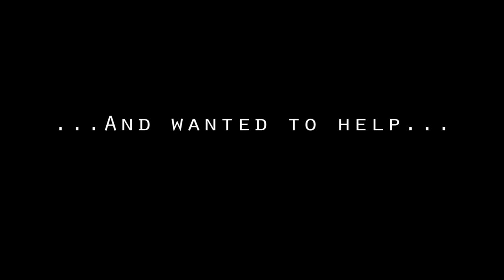Bystander Intervention - Commit to Character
In support of the Navy's efforts to eliminate sexual assault from its ranks, U.S. Naval Forces Europe-Africa (CNE-CNA), with the support of Navy Region Europe, Africa, Southwest Asia (CNREURAFSWA), has a planning team to help prevent this crime and other acts of misconduct.

The team, composed of officers and Sailors of diverse designators/ratings, ranks, military experience, and leadership roles within their commands, has been meeting to develop a program and tools that promote good order and discipline and teach Sailors how they can help their shipmates from becoming victims of sexual assault. This video is meant to inform and empower officers and Sailors to enforce existing policies that maintain good order and discipline.